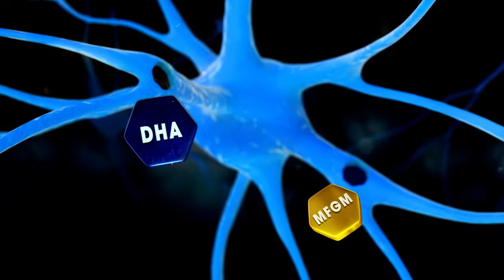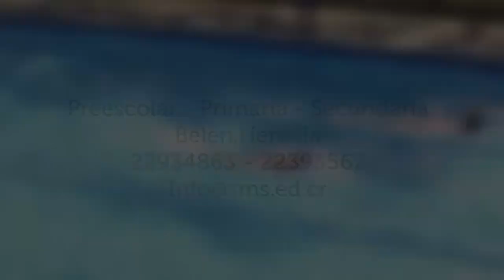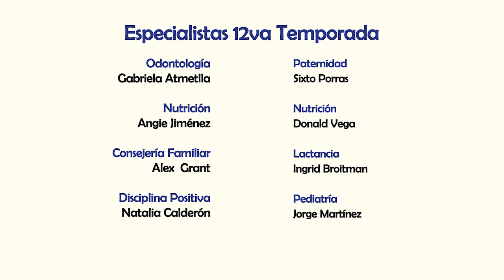El ABC de los Padres - T16C6 - Día del Padre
Te comparto un programa 🎬 más en que compartiremos los siguientes temas:

👨🏻 En nuestra sección de Disciplina Natalia Calderón nos hablará del papel del padre en la disciplina.
🍎 Si usted esta preocupada por el bajo peso de sus hijos o porque no comen no se puede perder este programa que la Dra. Jimenez nos hablará precisamente de esto.
👨🏻 Sixto Porras nos incentiva a detenernos y disfrutar de los pequeños momentos con nuestra familia y mucho más.

No te lo pierdas! EL ABC DE LOS PADRES,  AHORA LOS SÁBADOS A LA 1:30PM POR SU TELETICA CANAL 7 Y EN NUESTRAS REDES (FACEBOOK Y YOUTUBE)